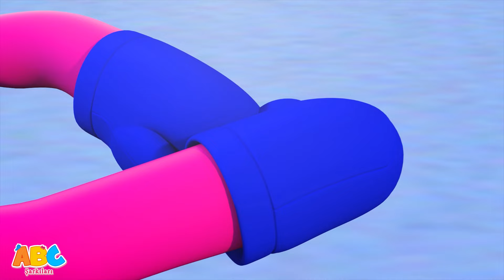Renklerle Eğlence 🎨 Çocuklar İçin Meyveleri ve Renkleri Öğrenin | ABC Turkish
🌈🎨 Çocukların meyveleri ve renkleri eğlenceli ve ilgi çekici bir şekilde öğrendiği heyecan verici bir macera olan "Renklerle Eğlence" ile renkli ve eğlenceli bir dünyaya dalın! 🍎🍌 Canlı meyvelerin canlanmasını izleyin, çocuklara farklı renkleri öğretirken yaratıcılıklarını ve hayal güçlerini harekete geçirin.👦👧

🌈 All Babies Şarkıları:
All Babies Şarkıları, tüm mutlu çocukların renkli ve mutlu yuvasıdır. Eğitici ve öğretici olduğu kadar eğlenceli şarkıların da yer aldığı, çocuklara özel hazırlanmış bir kanaldır. Bize katılın ve bu eğlenceli şarkılarda Fil Elphie, Maymun Tim, Aslan Luke ve Boğa Moomoo ile tanışın!